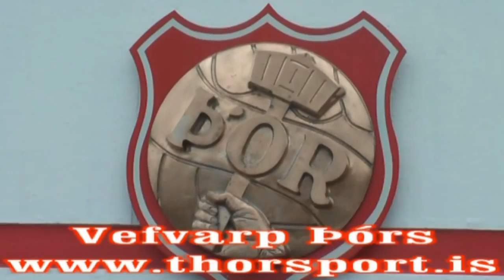Katrin_Sandra_Silvia_Hulda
Katrín Ásbjörnsdóttir, Sandra Maria Jessen, Silvia Rán Sigurðardóttir og Hulda Ósk Jónsdóttir i viðtali við heimasíðu Þórs 27. febrúar 2013.